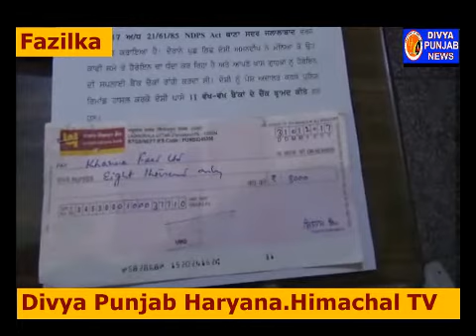कथित तस्कर का हौसला: बेचता था हैरोईन, चैक से लेता था रकम